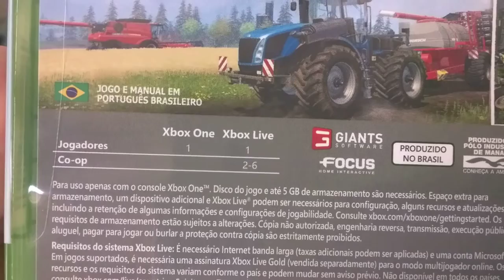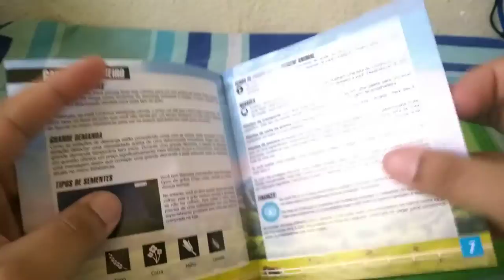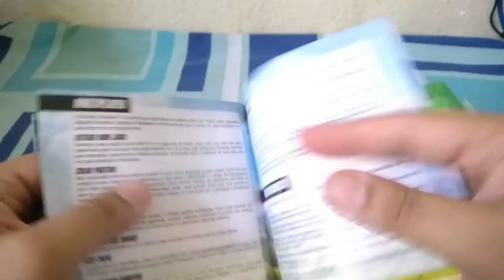[Unboxing - XBox One] Farming Simulator 15 - PT-BR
Unboxing em português do jogo Farming Simulator 15 para XBox One...